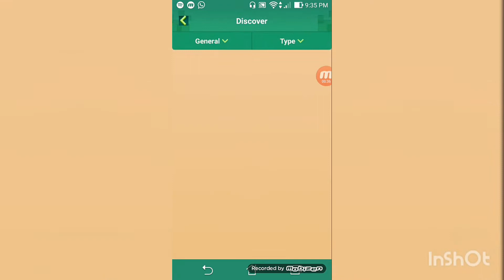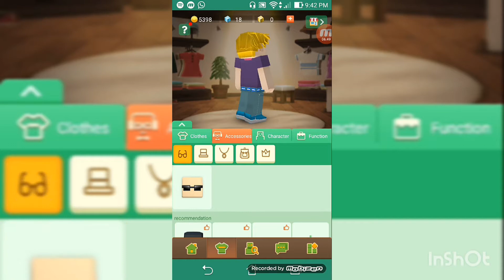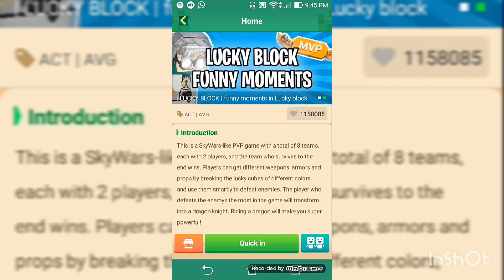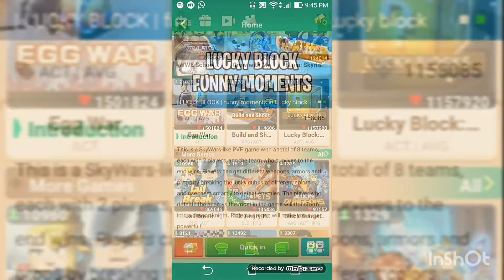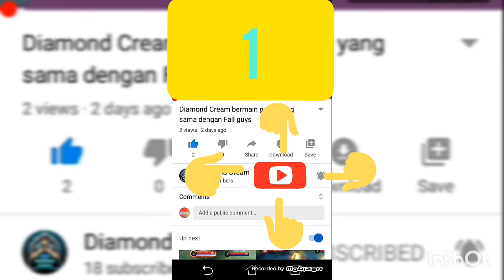Game tembak tembak